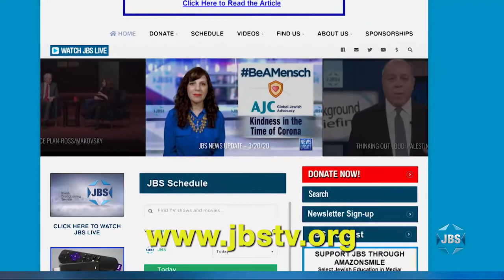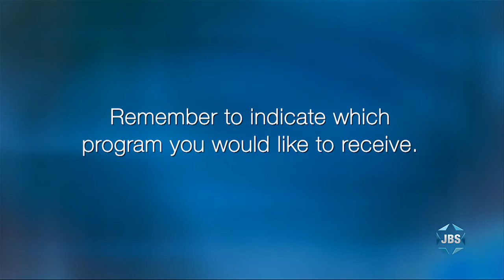ZOA Book Club: Kenneth Feinberg's "What Is Life Worth?"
After a long hiatus, the popular ZOA Book Club is back, hosted by ZOA Director of Special Projects Liz Berney.  This edition features famed attorney and mediation/dispute resolution expert Kenneth Feinberg, who is best known for serving as the Special Master of the September 11th Victim Compensation Fund.  Here he discusses his bestselling book, "What Is Life Worth?  The Unprecedented Effort to Compensate the Victims of 9/11," which has recently been made into a Netflix movie starring Michael Keaton as Feinberg.